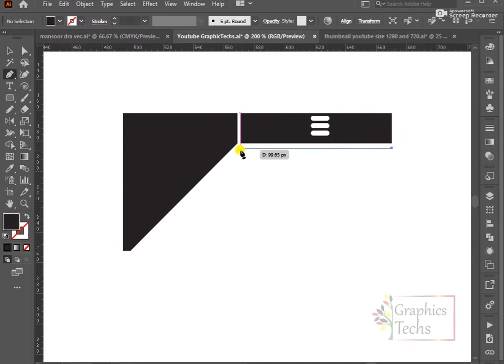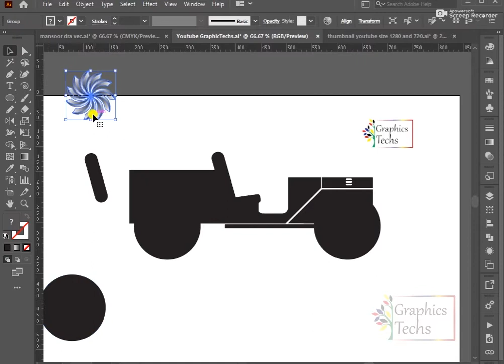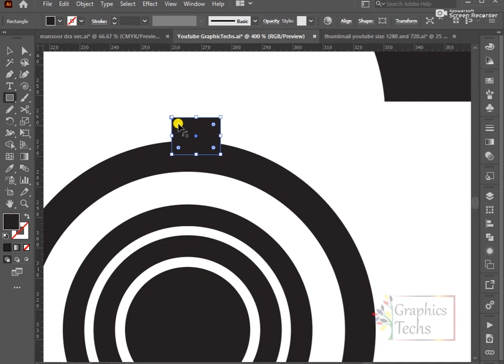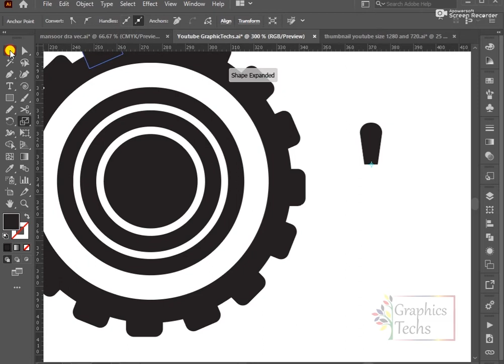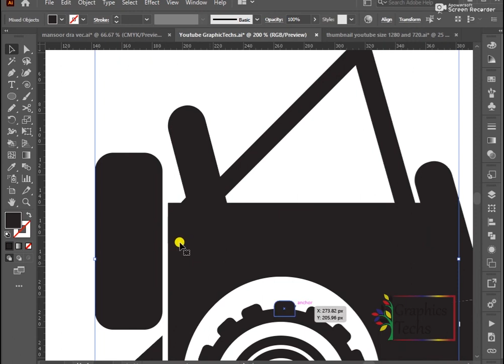Jeep VectorDesign AdobeIllustrator Tutorial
how To draw jeep Vector Design Adobe Illustrator Tutorial